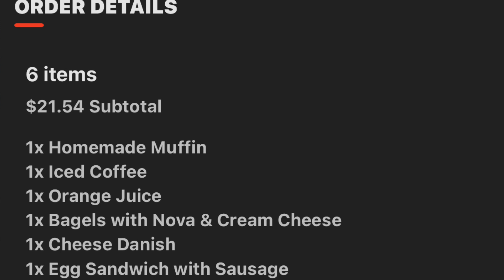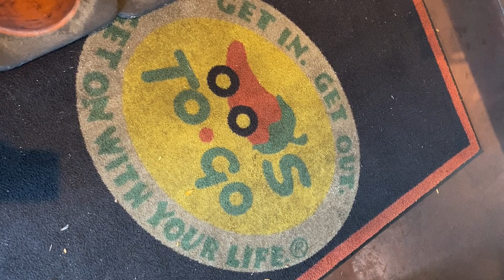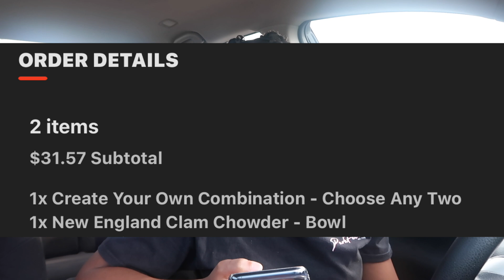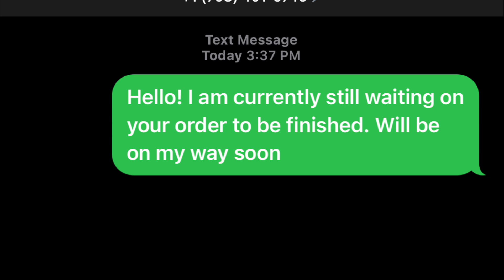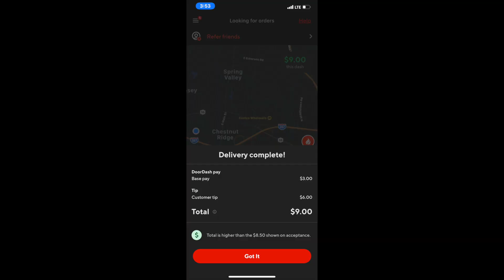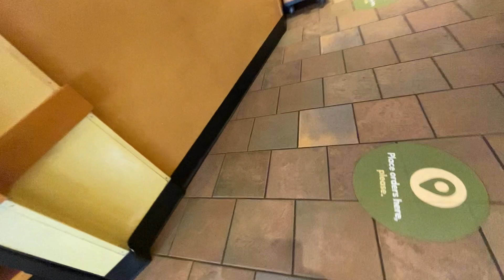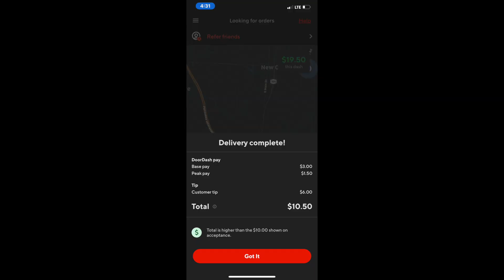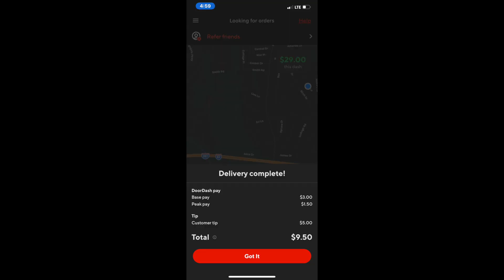DOORDASH VLOG !!! | DASH WITH ME